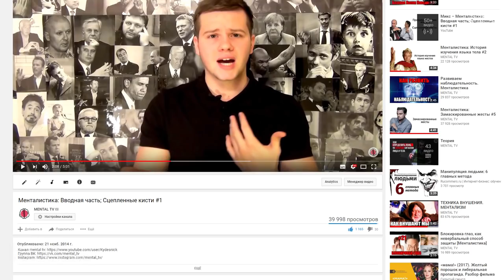Анализ автора MENTAL TV. Разобрал самого себя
Подводя итоги уходящего года решил сделать разбор самого себя из самых первых выпусков. И как с того времени изменилась моя подача и поведение на камеру.

1.Carbon Based Lifeforms-Interloper
2.Carbon Based Lifeforms-Supersede
3.Phelian-Withering Flower
4.Jason Hill-From a Motel Phone
5. WOODJU-blurred boundaries
6. Nocow - Hmot-Ad Astra